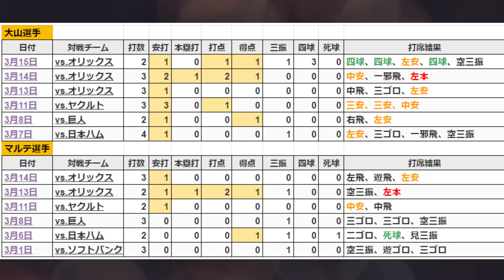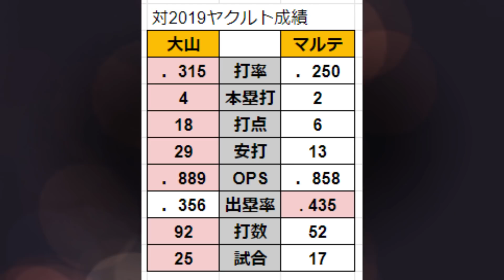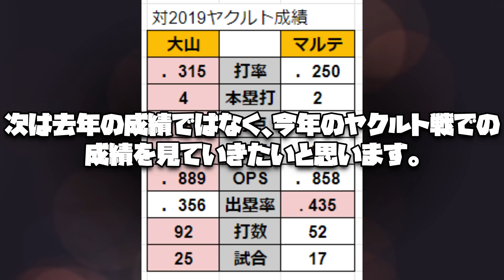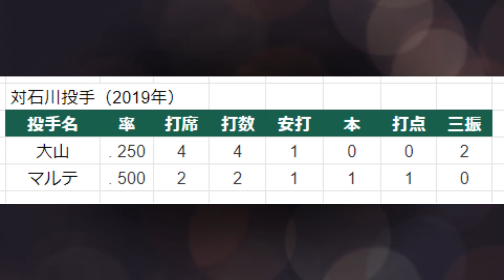【徹底比較】阪神タイガース開幕スタメンはマルテ？大山？三塁手争いを様々なデータから比較！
今回は、開幕スタメンの三塁を争うマルテ選手と大山選手を比較！
果たしてどちらがスタメンになるのか！？